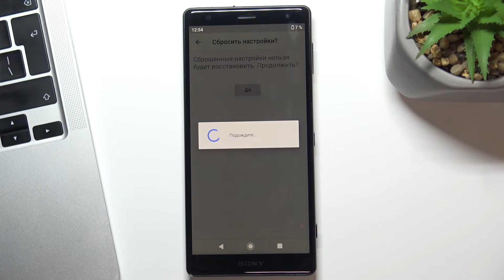Как сбросить настройки сети на Sony Xperia XZ2 – Wi-Fi, Bluetooth, мобильный интернет, хотспот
Если Вы начали испытывать проблемы с мобильной связь, вай фаем или же блютузом на Вашем Sony Xperia XZ2 и хотите решить эту проблему, но не знаете как. Тогда Вам поможет наш сегодняшний видео-урок, в котором мы подробно покажем как провести эту операцию менее чем за минуту. Смотрите видео внимательно и следуйте инструкции шаг за шагом. Настройка параметров сети Sony Xperia XZ2.

Как сбросить настройки сети на Sony Xperia XZ2? Как сбросить вай фай на Sony Xperia XZ2? Как скинуть настройки блютуз и мобильного интернета на Sony Xperia XZ2? Как удалить все данные о подключенных сетях Wi-Fi на Sony Xperia XZ2?